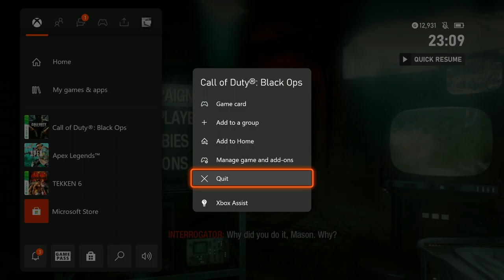FIRST TIME PLAYING Kino der Toten... (BLACK OPS ZOMBIES in 2022)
this is meant to be the halloween special btw :D